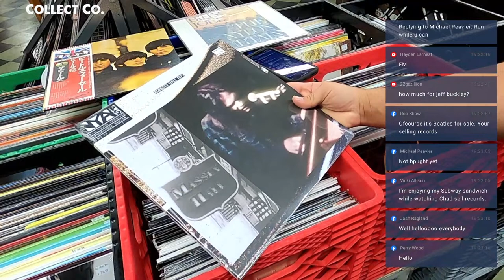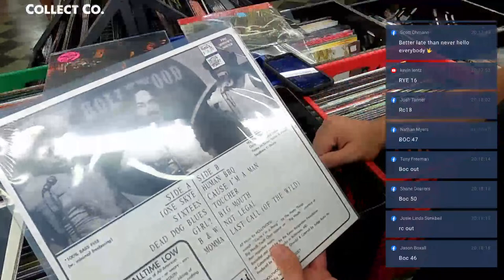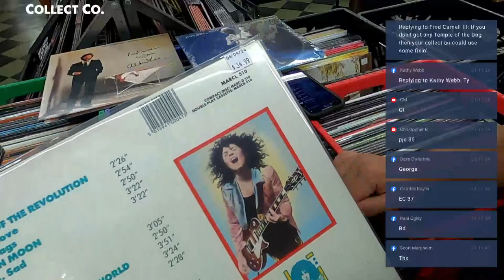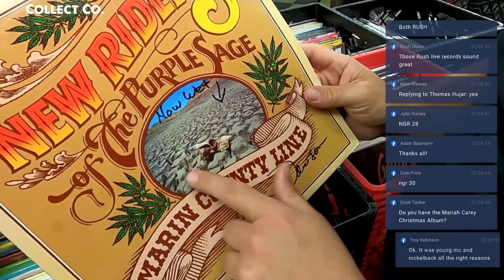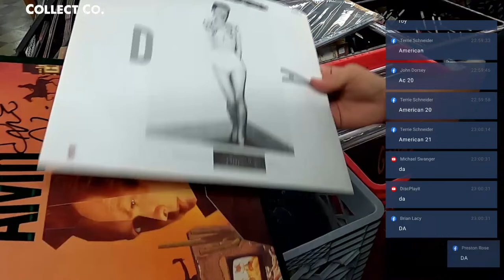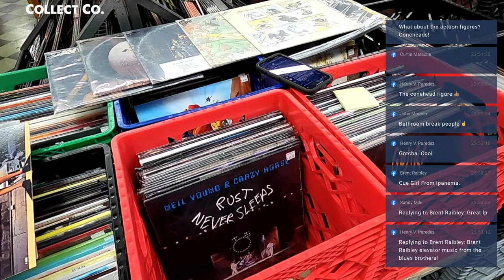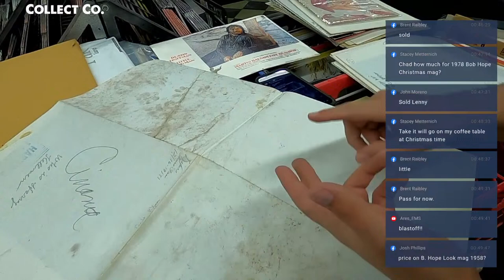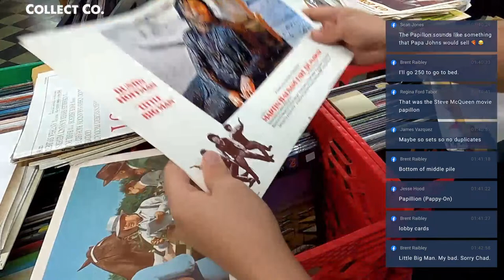LIVE Vinyl Record Sale (Friday, 04/05/2024)